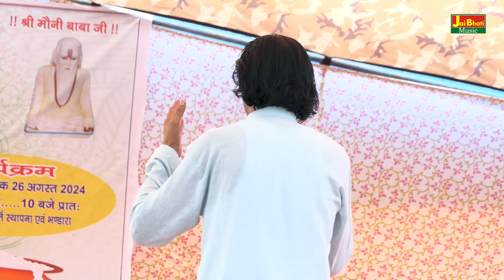बोस ऐसी साड़ी ल्यादे जिसकी चमक निराली हिट्स रागनी//सुरेन्द्र भाटी//श्री श्याम मन्दिर बास कुशला 2024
Titel :- बोस ऐसी साड़ी ल्यादे जिसकी चमक निराली हिट्स रागनी
Song :-Ragni
Singer :-Surendra Bhati
Artist :- Jaiveer Bhati And Party
Writer  :-Sardar Singh Toofan Ji